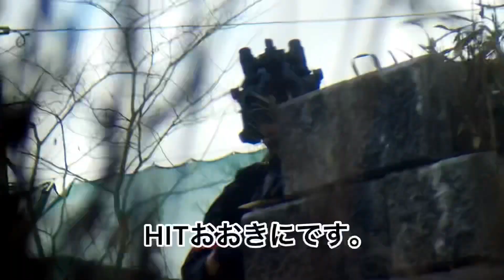フラッグ取って完全勝利？PART1 2022年2月20日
キャンプ大原ボタン鍋付定例会です。
この日終盤悪天候の中頑張ってます😏